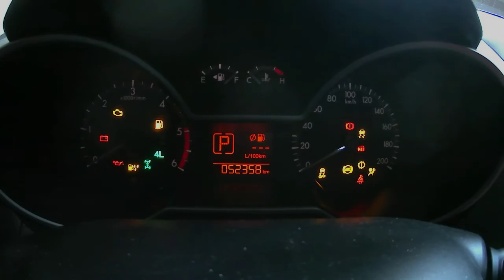How I drive around during COVID 19.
Noticed that on my way to get my daughter that there were a lot of cars out. It was almost like it was back to normal.